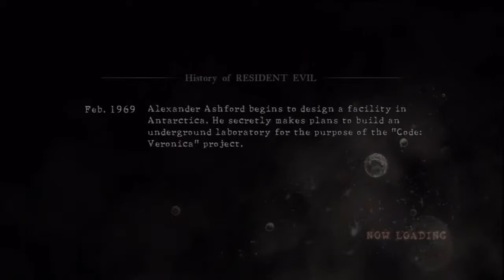Resident Evil 5 | Part 7